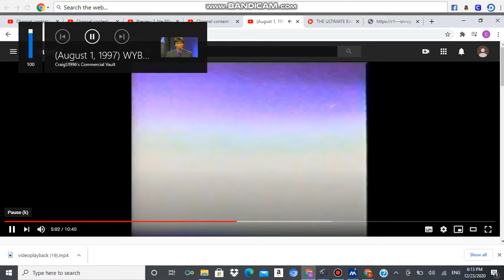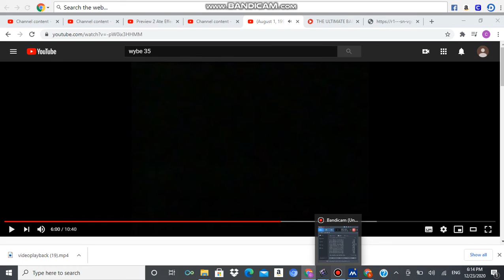wybe gma part 6